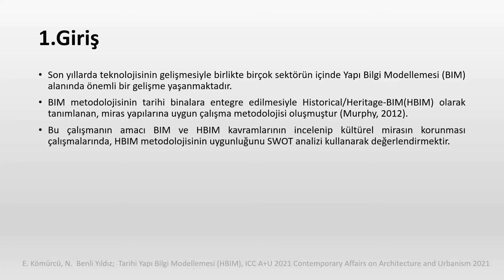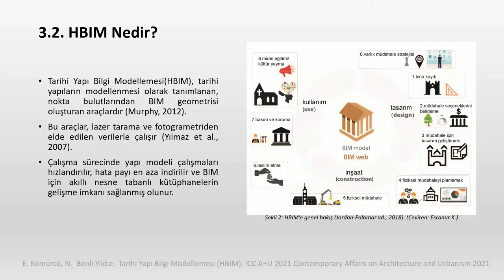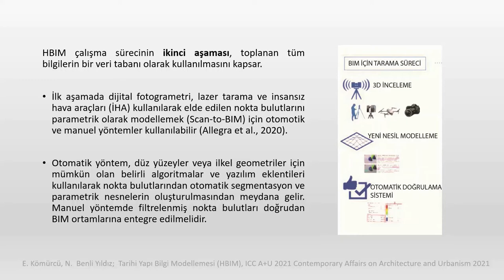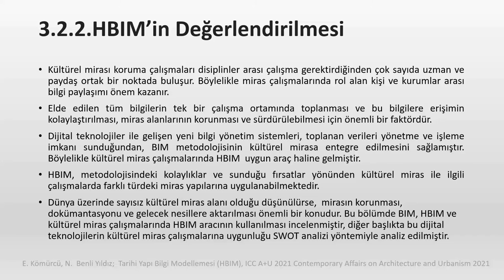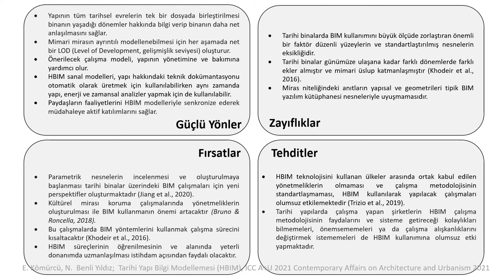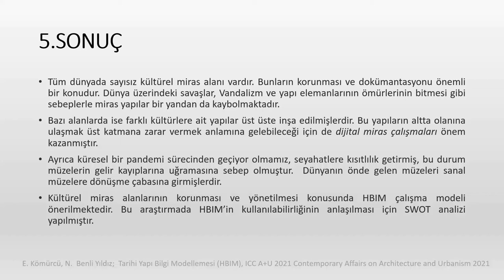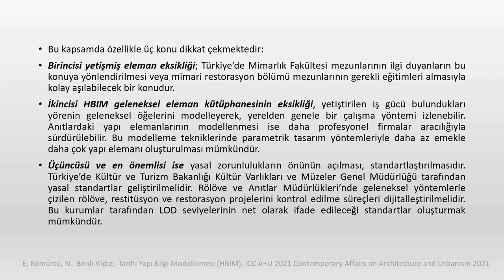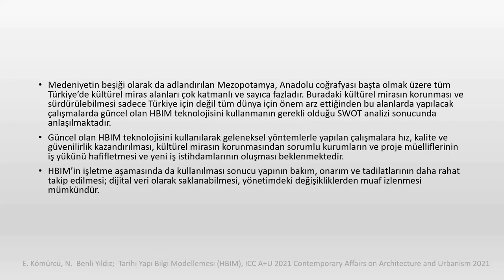TARİHİ YAPI BİLGİ MODELLEMESİ (HBIM)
4th International Conference of Contemporary Affairs in Architecture and Urbanism, Alanya HEP University, Alanya, Turkey , 20-21 May 2021